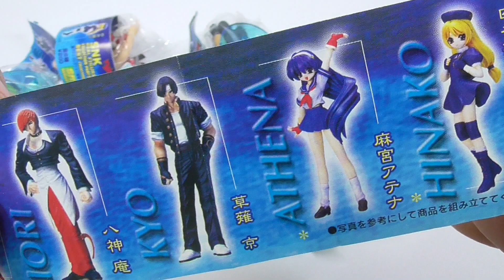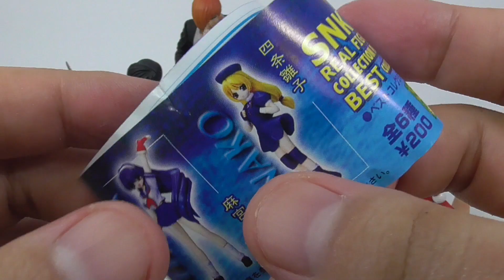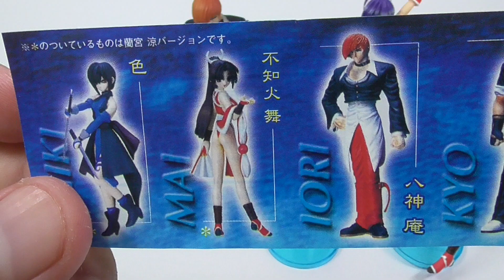SNK リアルフィギュアコレクション PART2 ベストコレクション編 全6種 SNK Real Figure Collection Part 2 Best Collection